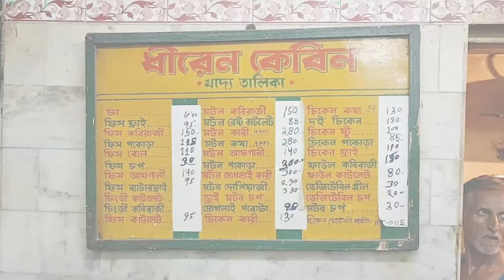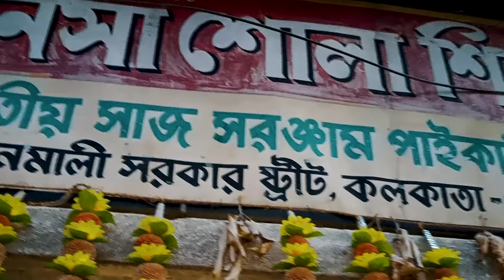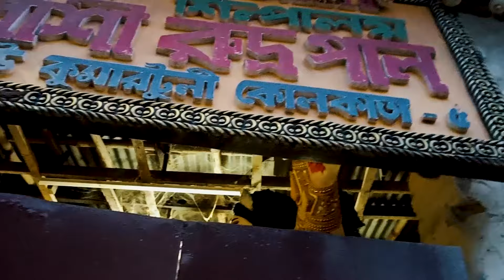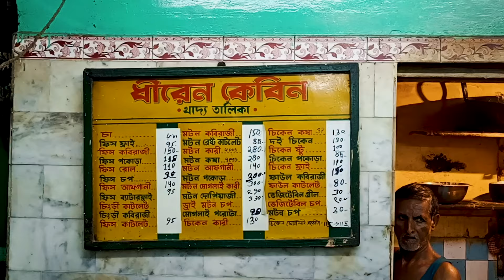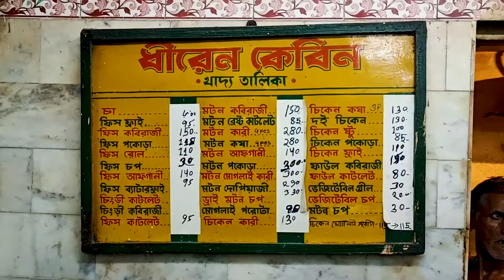Mahalaya | Kumartuli প্রস্তুতি | Mahalaya 2024 Kumartuli blog | Durga puja2024 | kolkata durga puja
মহালয়া তে কুমারটুলির প্রস্তুতি | Mahalaya 2024 | Kumartuli 2024 blog | Durga puja 2024 | Ganga Ghat

Video Making By : Anit Chakraborty & Satyaki Basu
Channel Name : Anit Chakraborty Vlogs

Talk to me on Instagram: im_anitchakraborty

সকলকে অনেক ধন্যবাদ ভিডিওটা দেখার জন্য
ভালো লাগলে অবশ্যই শেয়ার করবেন

ভালো থাকুন
আনন্দে থাকুন আর আমার ভিডিও দেখতে থাকুন ❤️😊

Mahalaya
Mahalaya 2024
Ganga ghat mahalaya morning
Ganga ghat Mohalaya sokal
Bagbazar ghat
princep ghat
Anitchakrabortyvlogs
anitchakrabortyvlogs
Life is imagic,kolkata durga puja
kolkata durga puja pandal 2024
kolkata durga puja preparation
kolkata durga puja 2024 pandal preparation
kolkata durga puja burj khalifa
iti more durga puja 2024